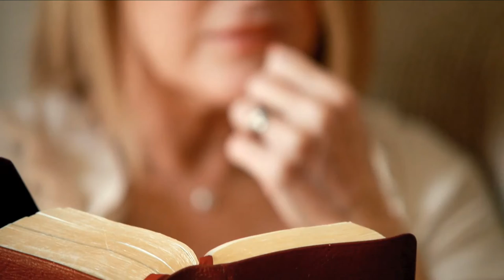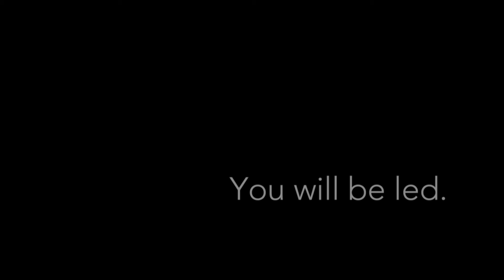Reach Up to Him in Faith | Faith To Act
Today, we’re faced with unique challenges. It’s comforting to know that God never intended for us to go through them alone. In a general conference address entitled “Drawing the Power of Jesus Christ into Our Lives,” President Russell M. Nelson explained, “God so loved the world that He sent His Only Begotten Son to help us. And His Son, Jesus Christ, gave His life for us. All so that we could have access to godly power” (Ensign or Liahona, May 2017, 39).

Every day we’re given the opportunity to reach out and tap into this divine power by putting our faith in Jesus Christ. A New Testament example highlighted in this video is that of the woman who “had an issue of blood twelve years” and was made whole by simply touching Jesus’s clothing. Jesus knelt and explained to her that it was her faith in Him that had made her whole (see Mark 5:25–34).

“When you spiritually stretch beyond anything you have ever done before, then His power will flow into you.” —President Russell M. Nelson